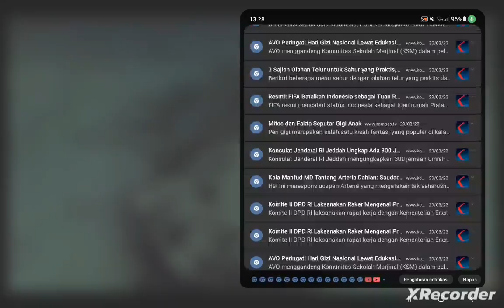Sinking Of The Lusitania 1800th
Much Broken Sink